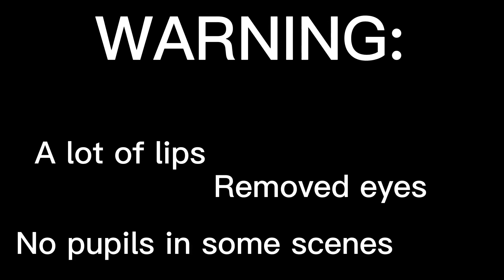Alien Blues Meme! /my OC/ lore???/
Try to figure out my OC's backstory in the trilogy I am trying to make!